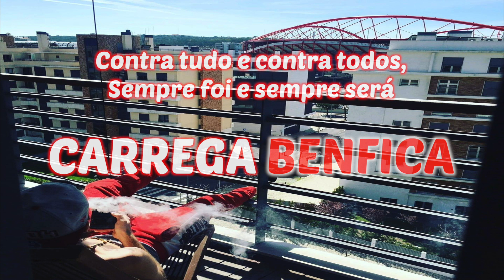Os Pênaltis para o FC Porto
O que eu tenho a dizer dos PENALTIES para o Porto!
Vergonha e Nojo desta Liga de "Futebol".

21

21

Mais alguma pergunta deixem nos comentários.

Abraço e Portem se!